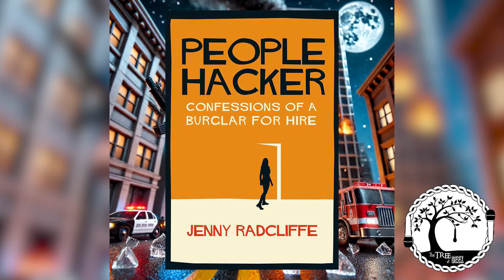02.15 - A Die Hard Christmas in July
In this episode of The Tree of Geek, we strap on our bulletproof vests and take a thrilling ride through the ups and downs of the iconic Die Hard franchise. Join us as we dissect every pulse-pounding moment, from John McClane's unforgettable debut at Nakatomi Plaza to his completely forgettable escapades in Russia.

We'll explore the evolution of McClane's character, the series' impact on the action genre, and the memorable villains who have challenged our hero. Plus, we'll discuss the stunts, the one-liners, and the behind-the-scenes stories that have made Die Hard a beloved classic.

Whether you're a die-hard fan or new to the series, this episode promises to deliver the ultimate retrospective on one of the greatest action franchises of all time. So, grab your walkie-talkie, make fists with your toes, and join us for an action-packed discussion on all things Die Hard. Yippee-ki-yay!